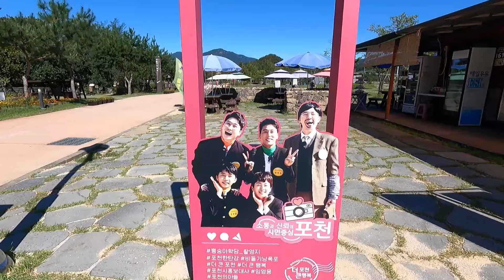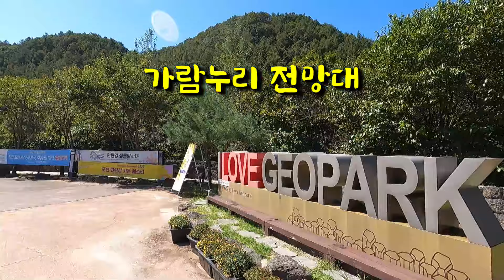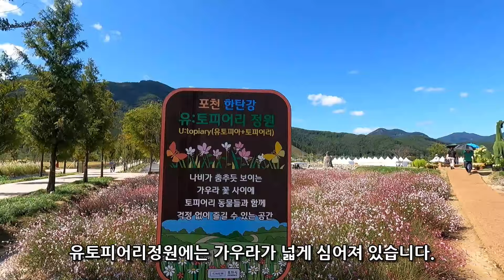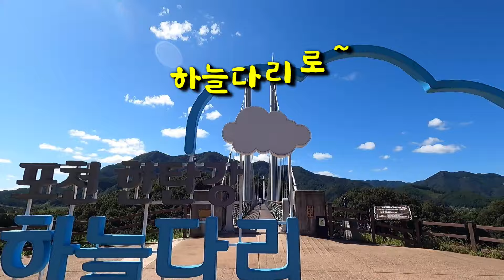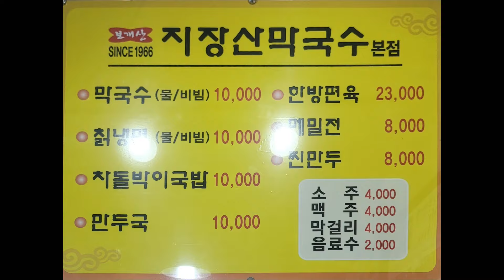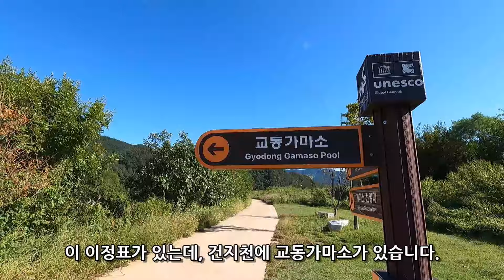포천 Y형 출렁다리와 한탄강 가든 페스타, 주변 볼거리, 맛집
이번에는 지난 9월 7일 개통된 국내 최장의 포천 Y형 출렁다리와
주변 볼거리를 소개합니다.

비둘기낭폭포
비둘기낭폭포 주차장을 검색해서 이동합니다.
주차하고나서 조금만 걸어가면 비둘기낭폭포 입구에 도달합니다.

가람누리 전망대
가람누리 전망대는 비둘기낭폭포 주차장에서
오른쪽으로 걸어가면서 이정표를 따라가면 되는데요,
가람누리전망대까지는 도보로 10여분 걸립니다.
가람누리 전망대는 무료 입장

Y형 출렁다리
전망대에서 한탄강과 출렁다리의 아름다운 풍경을 조망하고 나서
엘리베이터를 타고 매표소로 내려갑니다.
성인입장료 6,000원
(포천사랑상품권 3,000원 환급)
만 65세 이상 무료
입장권을 손목에 차고 입장합니다.

2024 포천 한탄강 가든 페스타
운영기간 24.9.7~10.13
개방시간 09:00~18:00 매표마감 17:00)
주소 포천시 관인면 창동로 832 한탄강 생태경관단지
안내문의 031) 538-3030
친환경 전기자전거가 운영됩니다.
전기자전거 이용요금(1시간) : 30,000원

대부분의 방문객은 다시 Y형 출렁다리로 올라가서
비둘기낭 폭포 방향으로 나가 주차장으로 돌아갑니다.
한탄강 가든페스타와 출렁다리만 걷고 싶으면,
가든페스타 주차장에 주차하고 두 곳만 보는 방법도 있습니다.

시간이 된다면 순회코스로 하늘다리를 건너서 돌아갈 수도 있습니다.
예전에는 산길을 걷느라 힘들었는데,
오른쪽으로 무장애 데크길도 계속 조성되어 있어서
힘들지 않게 갈 수 있습니다.
비둘기낭 폭포 주차장에 주차하고 나서
코스를 따라 쭈욱 둘러보는데 3시간 20분 걸렸습니다.

지장산막국수 본점
점심식사 장소로 60년 전통의 막국수맛집을 추천합니다.
가든페스타 주차장 근처인데,
비둘기낭폭포주차장에서는 차로 약 15분 걸립니다.
막국수와 차돌박이국밥, 메밀전 모두 맛이 좋았습니다.
경기 포천시 관인면 창동로 895
지번  관인면 중리 482-1

교동가마소
시간되시면 근처에 있는 교동가마소도 들러보세요.
네비에 ‘교동가마소’를 검색해서 드라이브하면
주차장에 도착합니다.
지장산 막국수에서는 1.2km 거리입니다.

00:00 인트로
00:20 비둘기낭폭포
02:23 가람누리 전망대
03:40 Y형 출렁다리
04:39 2024 포천 한탄강 가든 페스타
06:46 하늘다리
08:25 지장산막국수 본점
08:45 교동가마소